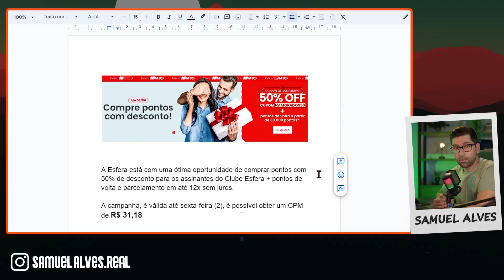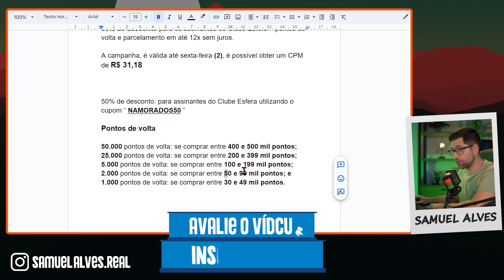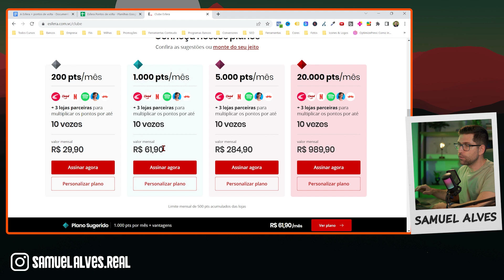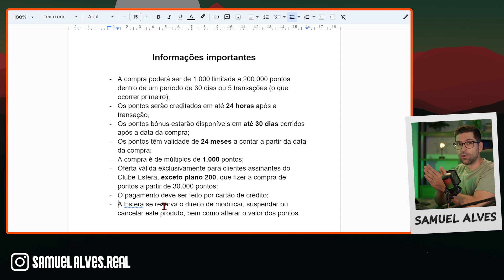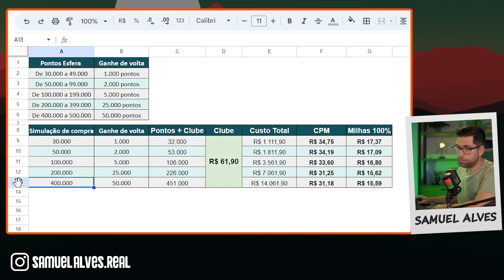Compra de pontos ESFERA com 50% de desconto + Pontos de volta|Vale a Pena?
✅ Aprenda Gerar Renda Extra com o Uso do Cartão de Crédito 🔥
🔥 Segue no Instagram 👇
✅ Guia Para Aumentar Seu Score Passo a Passo, Clique:
👉 Dúvidas? Manda aí nos comentários